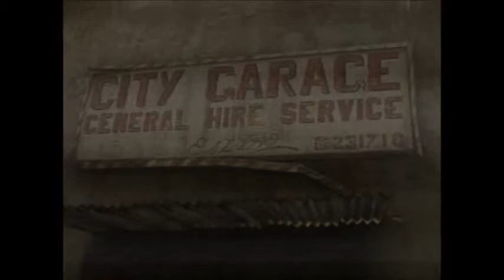LEB Lets Play Heavy Rain #12 Heavy Rain gets Alarm für Cobra 11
Ich werde niemals Auto fahren XD
Und Meilen - habe ich recherchiert - sind ca. 1,6 km^^

Ich werde etwas weniger reden, damit ihr soviel wie möglich von der Story und dem tollen Soundtrack mitbekommt.
Das Game ist ab 16 und es werden durchaus auch unschöne- und nacktszenen drin vorkommen.
ACHTUNG! Ich werde nicht zensieren, da es vom Entwickler so gewollt ist, ich gegen Zensierung bin und deutlich darauf hinweise, dass ich Spiele ab 16 und 18 spiele!

Ich spiele meine Games mit euch, um euch Anregungen zu geben, wenn ihr die Spiele noch nicht kennt. Daher könnt ihr selbst entscheiden, ab wann ihr aufhört zu gucken und es selber spielen wollt oder ob ihr einfach meinem Gameplay bis zum Ende folgen wollt.

Viel Spaß :-*